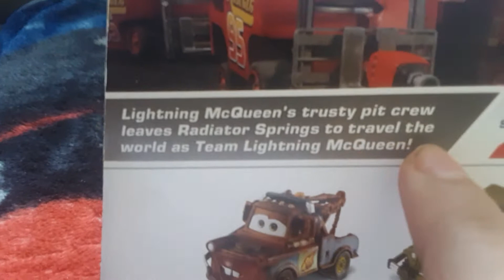Cars 2 race team sarge with headset review